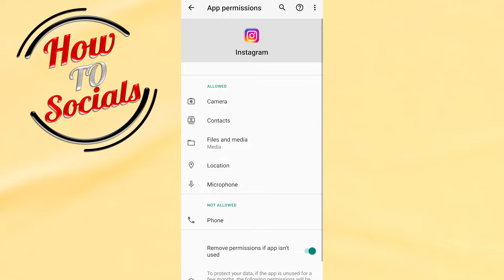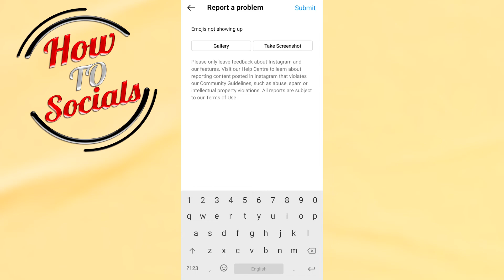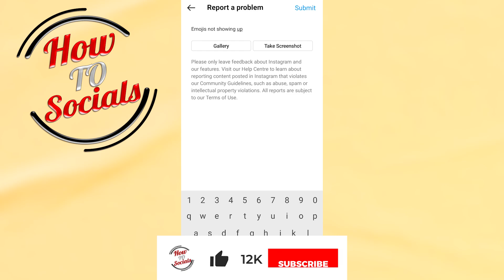How to Fix Emoji Not Showing on Instagram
This video will show you how to fix emoji not showing on instagram.